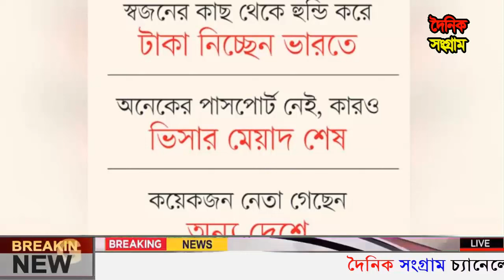Ajker Bangla Khobor 09 Oct 2024 | Bangladesh Letest News | Somoy Sangbad News|BNP-Jamat